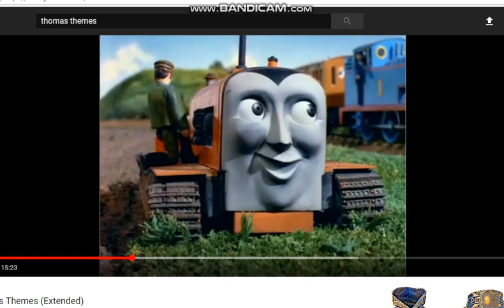Sonic/Thomas Themes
Here is my Sonic/Thomas Themes, enjoy!
Note: I'm only doing the Classic Series of Thomas and also I'm using characters from Tiny Toon Adventures and Animaniacs as you may have noticed.